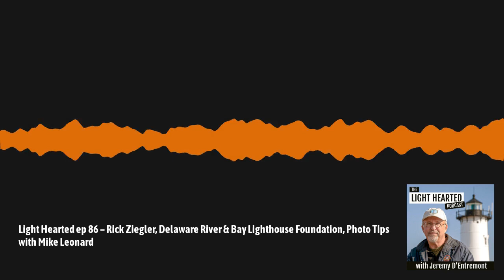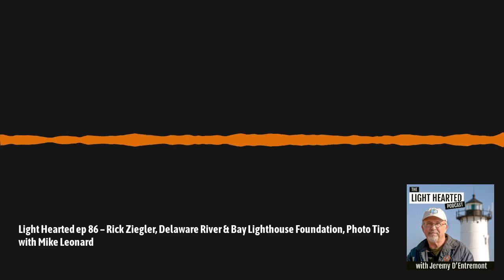Light Hearted podcast ep 86 - Rick Ziegler, DE River & Bay LH Foundation, Photo Tips w/Mike Leonard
The Delaware River and Bay Lighthouse Foundation was founded in 1999 and became the steward for Harbor of Refuge Lighthouse. In recent years the breakwater on which the lighthouse stands has continued to deteriorate, and major repairs are needed. Rick Ziegler is the president of the Delaware River and Bay Lighthouse Foundation. Mike Leonard is a photographer based in Yarmouth, Maine. In the second installment of “Photo Tips with Mike Leonard,” he discusses the use of memory cards in digital photography.